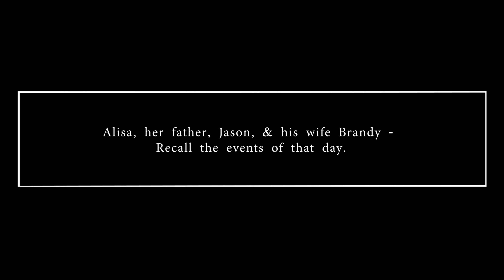THE MOORE'S STORY || From Death To Life || EASTER 2023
John 4:1-42

Entropy by Blake Ewing
Verve FT. Fjora by Ryan Taubert